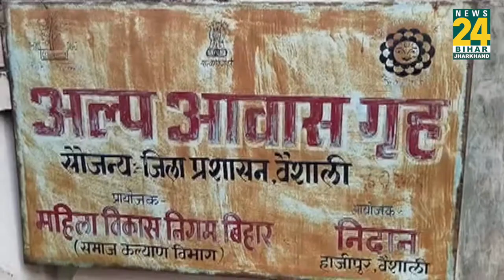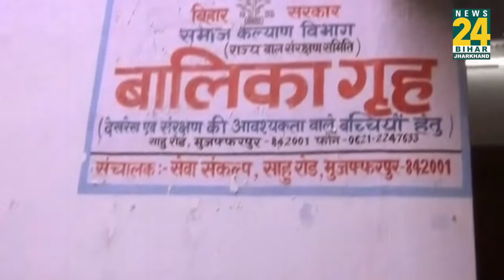मुजफ्फरपुर शेल्टर होम केस: CBI की जांच रिपोर्ट पर इतना हंगामा क्यों मचा है ?